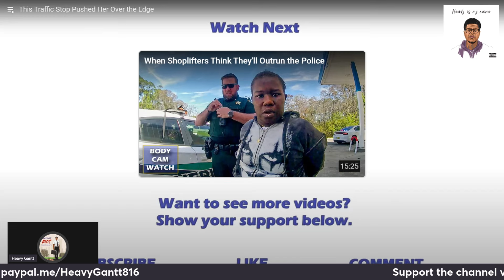DRIVER In A Bonnet Causes Her Own ARREST!!